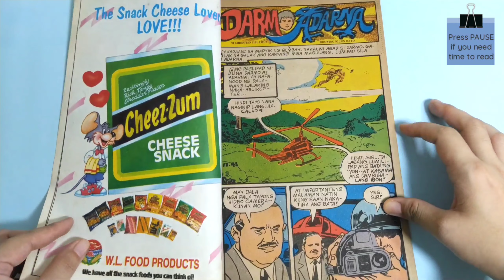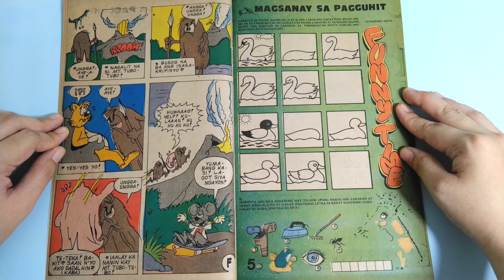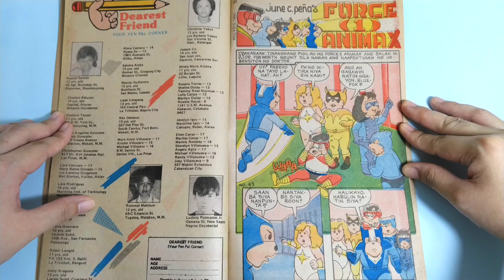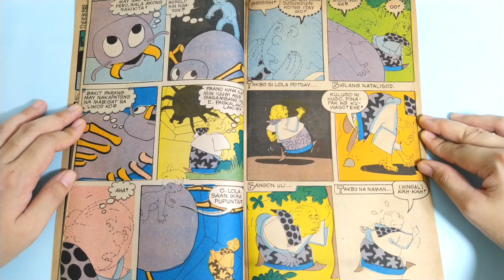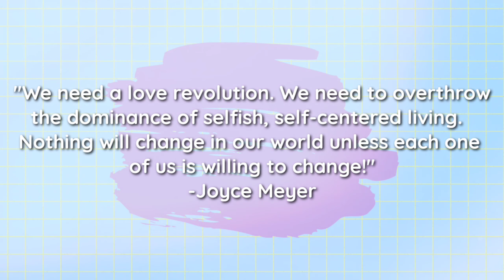90's Pilipino Funny Komiks (Si Farah sa Hardin): July 5, 1991 || Vintage Pinoy Komiks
Best viewed in Full Screen 1080p HD: computer, laptop, smart tv, tablet

Share this with your family & friends as we reminisce the past! 😀 You may also show this to your kids to see our childhood komiks we used to enjoy reading.

May you have nice day! 💖

Pilipino Funny Komiks
Funny Komiks
Tomas en Kulas
Niknok
Pitit
Force 1 Animax
Darmo Adarna
OFW
Planet opdi Eyps
Batang 90's
Batang 80's
Pambata Stories
Tagalog Stories for Kids
Filipino Fairy Tales
Kwentong Pambata
Pinoy
Pilipinas
Kiddie Stories
Throwback
Short Stories
Parents Children Bonding